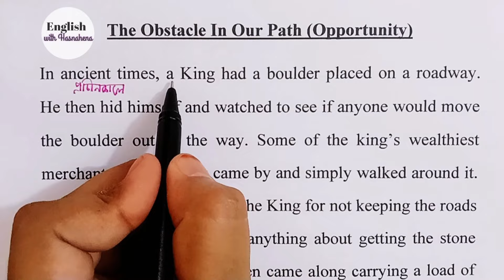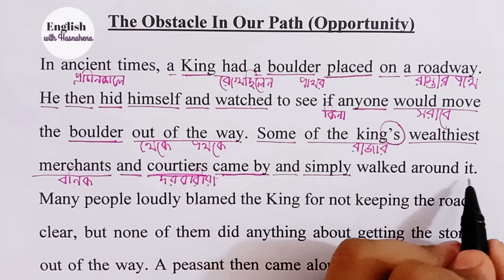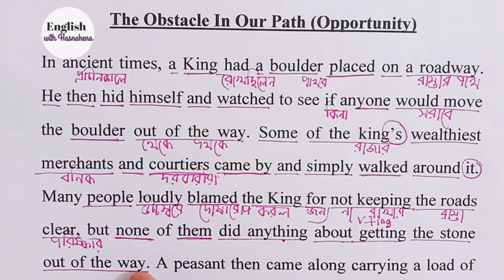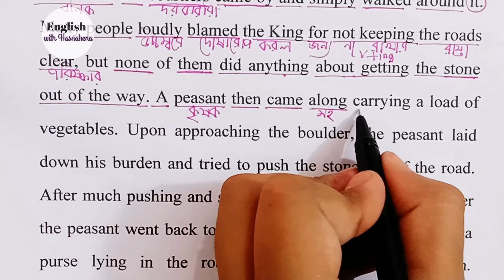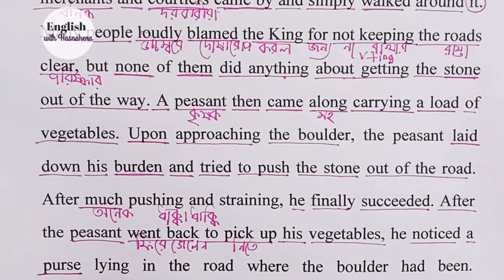english to bangla translation | ইংরেজি গল্প বাংলা অনুবাদ সহ | ইংরেজি শেখার সহজ উপায়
english to bangla translation | ইংরেজি গল্প বাংলা অনুবাদ সহ | ইংরেজি শেখার সহজ উপায় @englishwithhasnahena